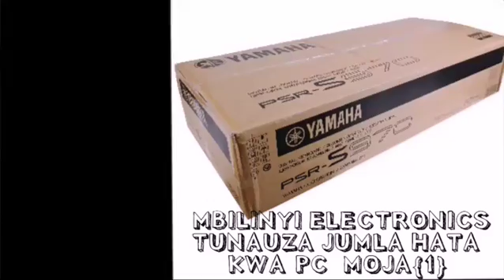YAMAHA TANZANIA SUPER DEAL FOR REAL PIANO FOR CHURCH TAZAMA HAPA USIPITWE 2017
Tunapatikana Agrey na nyamwezi karia koo Dar es salaam 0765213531 Vile vile pia tuna uza jumla hata kwa pc 1 huduma kwanza pesa baadae utatupenda Bure ukija😃😃